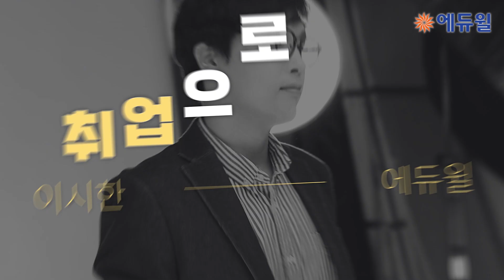투표만 해도 에어팟 무료★공기업 취업 SS급 이시한 입성 ㅣ에듀윌 취업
🎁투표만 해도 에어팟이 무료?!

에듀윌 취업 SS급 스타강사★이시한 전.격.입.성 기념!
이시한 교수님과 함께 취업 꽃길 함께 걸어요!